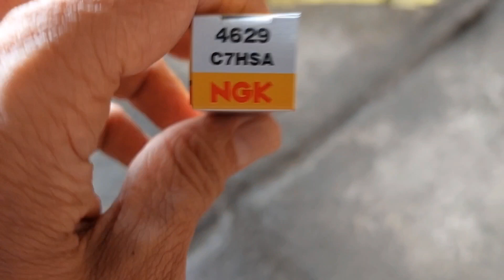Kahit anung tadyak Bakit ayaw umandar, Ano ang dapat gawin at icheck. RUSI Swish mono ZX125.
Kahit anung tadyak Bakit ayaw umandar. Ano ang dapat gawin at icheck. RUSI Swish mono 125. emvtvrusiswish#